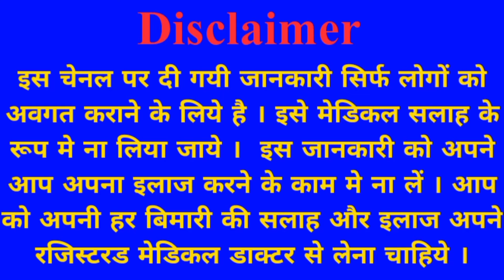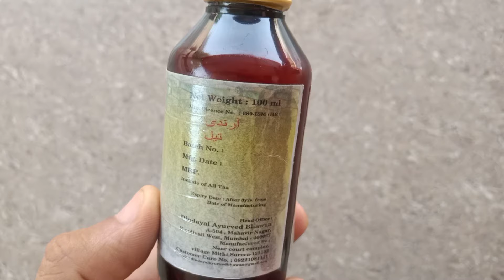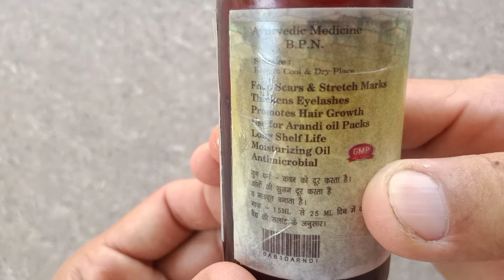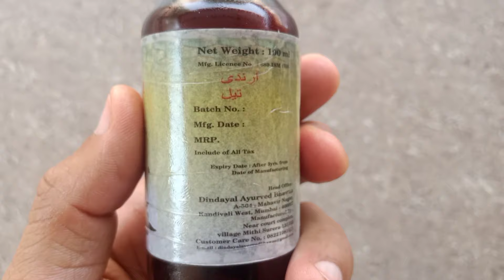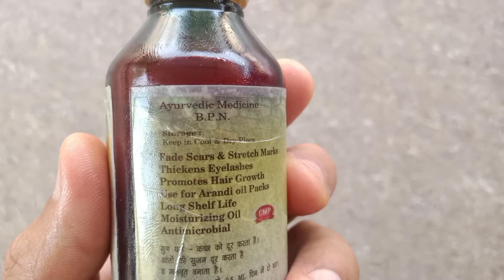अरंडी के तेल के फायदे और नुकसान | Castor Oil Benefits In Hindi | Side Effects of Castor oil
In this video I have shared information about Castor Oil Benefits, it's Side effects and what precautions you should take while using castor oil. Castor oil is known as Arandi Ka Tel in Hindi. This is full of triglycerides and other fats which are very beneficial for hair, skin, stomach.

Arandi ka Tel bhut hi acha ayruvedic oil hai jisko aap apne balo ke liye aur skin ke liye use karke fayde utha sakte hai.

Castor oil ko use karte time bhut si savdhaniya bhi rakhni chahie. agar yah precautions na rakhe jaaye to castor oil se fayde ki bajaye nuksan ho sakta hai.

About My Chanel - दोस्तों Health Is Wealth Chanel पर आपको आयुर्वेदिक प्रोडक्ट्स और नेचुरल उत्पादों की जानकारी मिलती है। इसके साथ साथ हम स्वास्थ्य और योगा से संबंधित वीडियोस भी लेकर आते हैं। इन सभी वीडियो को देखकर और जानकर आप अपने स्वास्थ्य और दिनचर्या को ठीक रख सकते हैं और एक तंदुरुस्त जीवन जी सकते हैं।

Dhanyawad!